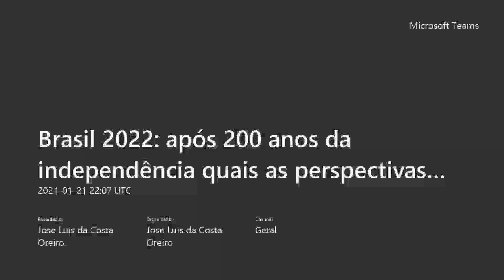Brasil 2022: Após 200 Anos de Independências, Quais as Perspectivas para Nosso País?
Live com a participação de José Luis Oreiro, Arthur Rizzi, Felipe Quintas, RIcardo Carvalho e Juan Pereira.